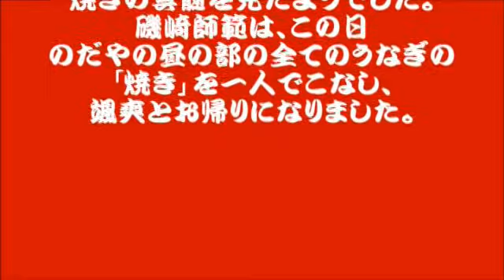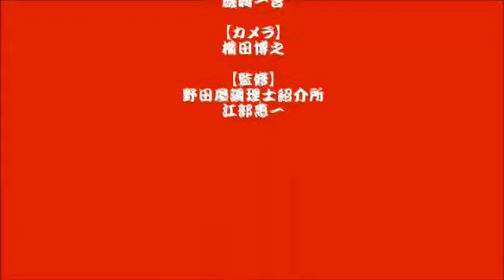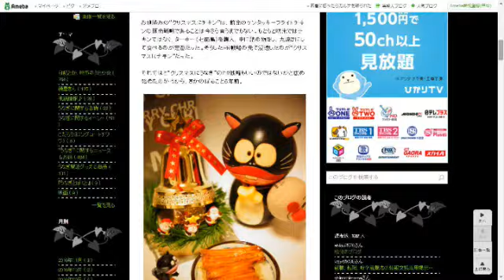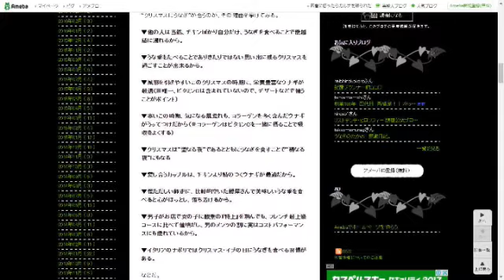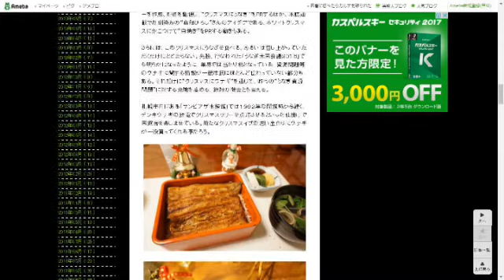うなぎの時間 2016年11月18日放送分